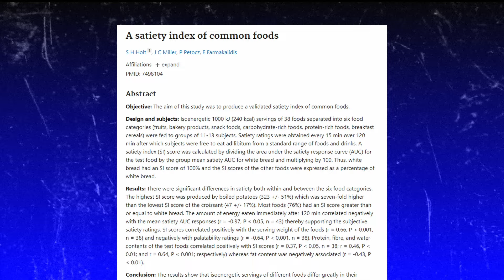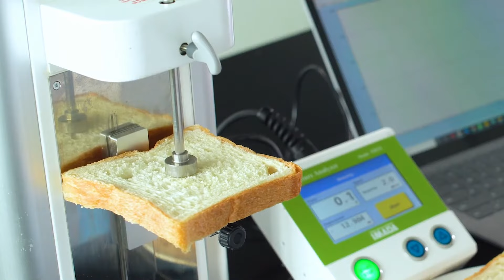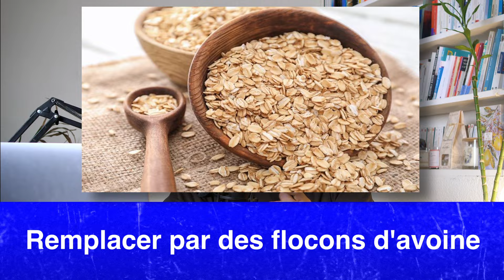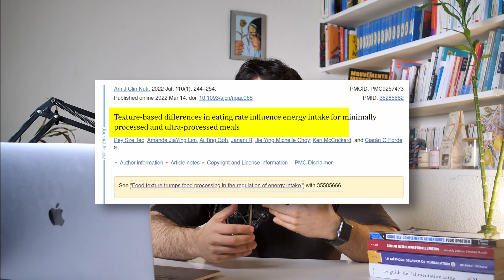Les 10 pires aliments pour perdre du poids